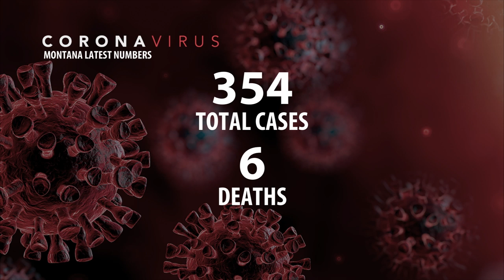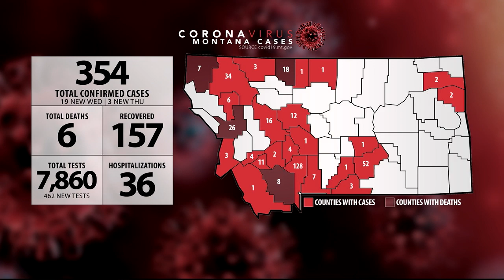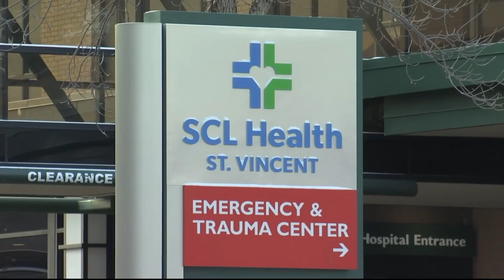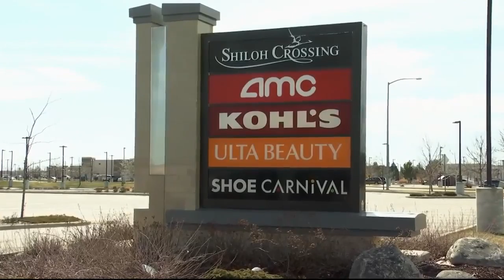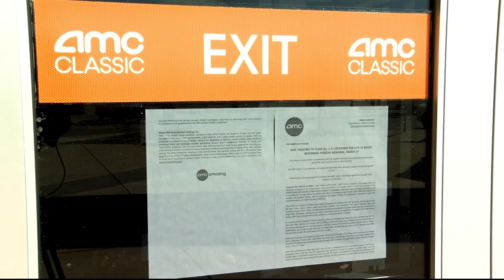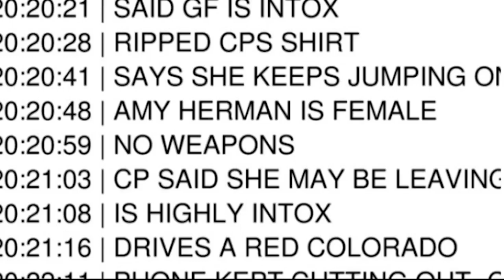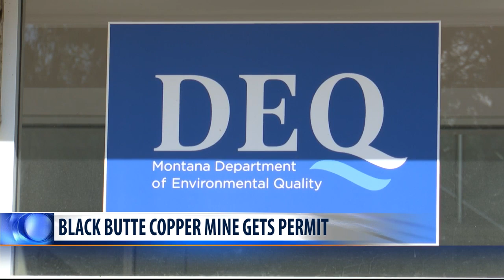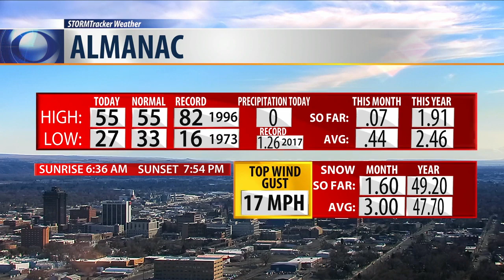Q2 5:30 p.m. Top Stories with Jeanelle Slade, Wednesday 4-9 20